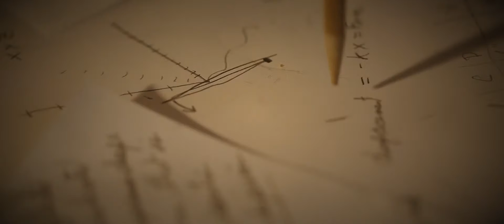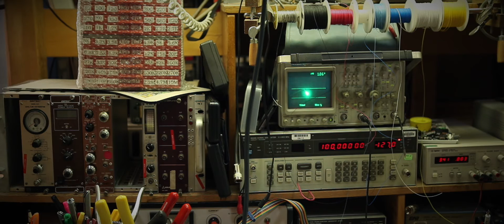NANO MAN : Official Series Teaser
A military funded NanoPhysicist known for Advanced Propulsion Systems and Cold Fusion research, discovers mysterious forces while building a device intended for interstellar space travel.  This strange propulsion may provide hard physical proof for the existence of the Multiverse (a four-dimensional or higher reality).  The discovery would revolutionize not only our understanding of the known Universe and the physics that govern it, but would also exponentially expand the possibility of humanity becoming an interstellar spacefaring civilization.  The ultimate goal? To become extraterrestrials.

"Nano Man" also believes he possesses a mysterious meta-material… not created here on Earth.  We travel to a military installation and use NASA’s Scanning Electron Microscope to analyze and interrogate the alleged Off-World (alien) nano-robotics best described as "UTILITY FOG” (a term from Science Fiction).  Is this physical evidence of Extraterrestrial Nanotechnology from a UFO landing site?  Or has everyone been fooled for some deeper reason?